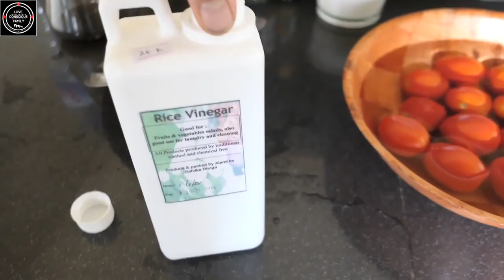HOW DOES IT FEEL WHEN SOMEONE SUCKING ON YOUR BREAST? (VLOG)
HOW DOES IT FEEL WHEN SOMEONE SUCKING ON YOUR TITS? (VLOG)

That is a question we will answer and many more things in the blog from Bali!. Follow our new family adventures here in the tropics. We started this journey as vegan family travel as we are Love Conscious Family now, we talk about how it feels to now become parents, how does it actually feel when someone sucking on your breast/tits a lot during the whole day, we talk about breastfeed, how to breastfeed the best way or how to breastfeed a baby as it can be a bit tricky in the beginning.As well as many other parental topics. We want to share our vegan family life in Bali wit you guys!

If you also want to start work remotely or just want to start or develop a business online? Perhaps already having a business and feel that you want to develop it to the next level, or just want top connect with other digital nomads? Then you really should check this out!